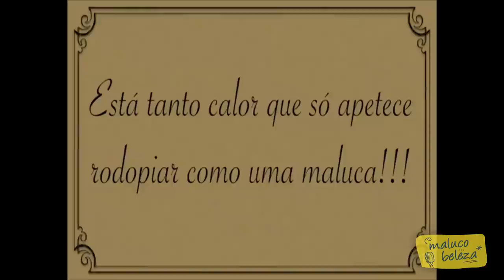Maluco Beleza - O resto é conversa (parte II) - Diogo Morgado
Os bastidores de uma produção e como é quando Diogo e Rui Unas saem para "uma balada".